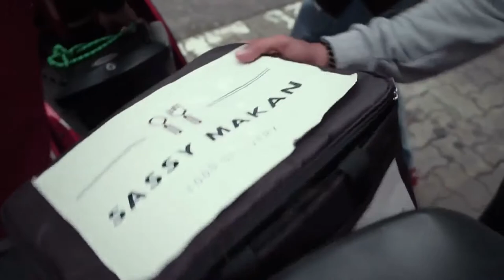Couple Cosmo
Watch the full series at